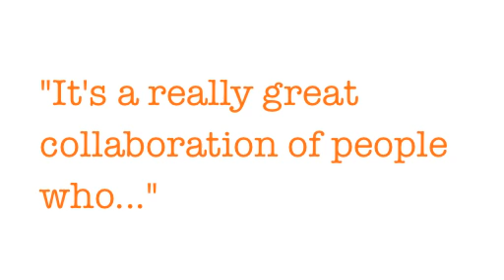KC White on working with Kristine Oller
Change strategist, Kristine Oller, has over 15 years of experience designing clear, focused plans of action for ambitious, multi-talented creatives.

In addition to working with private clients, she coaches monthly groups for Los Angeles actors that deliver support, accountability and inspiration.

In this video, actress K.C. White shares her experience as a member of the Glendale AMG.

AMG is a monthly support and accountability group for performing artists.

When you are breaking through to higher levels in this industry, you will move forward faster if you are connected to colleagues who can support you through the growing pains of success and you will move forward faster if you are guided by a coach who can help you maximize the opportunities as they start to roll in.

While collaboration is a big part of the actor's art, there is much of a working actor's job that is quite solitary. AMG members are a very special group of positive, proactive, like-minded actors who come together to network, share experiences and information, and help each other make fewer mistakes and waste fewer dollars.

AMG is focused on celebrating action.

Is there venting occasionally, sure... chronic complaining, no thanks. Holding members up when they are having an off day -- of course... lifting people up month after month -- no way. These groups are all about facing your biggest dreams head-on and going for them all the way. (And we'll hold you to it!)

These are not education groups.  As an AMG member, you must have a working knowledge of the industry so you can follow and contribute to discussions that go beyond the basics.